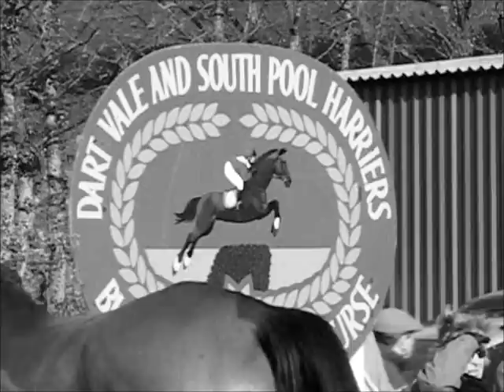South Pool point to point - Buckfastleigh 19-2-12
Been watching the point to point course set up from my house so went over the valley to South Pool point to point today :) Good ammount of entrys and no fatalities so that was good!

Timing is off in this video, and despite re-uploading etc i cant seem to sort it but oh well :) Footage is from 148cm pony race and all seven of the horse races. :)